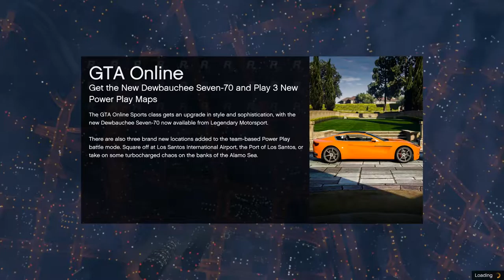Let's Play GTA5: Stunt Suit Wardrobe Malfunctions, ToiletWizard69, and Cunning Stunts with POLICE!!!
Where does my helmet disappear to when I get in the elevator? Who is ToiletWizard69? Why are the police shooting at me on this imaginary race track in the sky?

You will get none of the answers in this video. But if you watch, you will understand the questions.